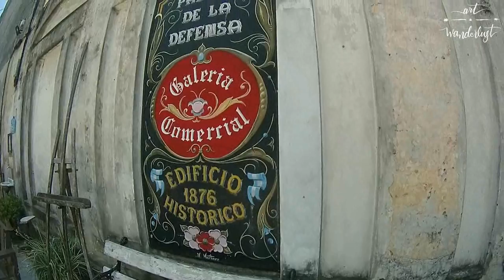¡BUENOS AIRES en 2 DIAS!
Buenos Aires es una ciudad enorme para verla en tan poco tiempo, pero la verdad que en este tour por Argentina le dimos más importancia al resto de lugares. Gracias al bus turístico pocas cosas nos quedaron por ver, pero si, quizás, por disfrutar.
De todas formas, hemos dejado allí a 2 personitas con las que, en poco tiempo, tenemos la sensación de haber conectado incluso demasiado, así que no descartamos volver en unos años!

Os dejo  algunos links que os pueden ser útiles si tenéis pensado visitar la capital Argentina.

- Hotel en Buenos Aires. Atención! si tenéis intención de usar la piscina preguntar antes de reservar si esta habilitada... para mi fue una gran decepción encontrármela cerrada por mantenimiento...

Nota: Como habéis podido comprobar, la calidad de la imagen no es buena. Nos recomendaron no sacar la reflex para evitar sustos y utilizamos la opción B... LO SENTIMOS MUCHO!!

Lugares del vídeo: Casa Rosada, La Bombonera, Boca Juniors, Caminito, San Telmo, Mafalda, Parque El Rosedal, Avenida 9 de Julio, Puerto Madero

MUCHAS GRACIAS!